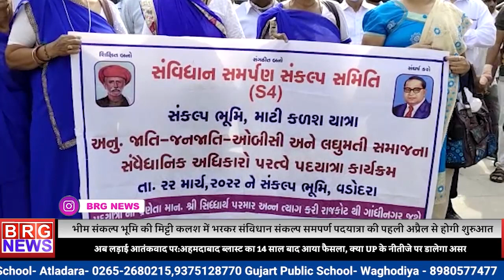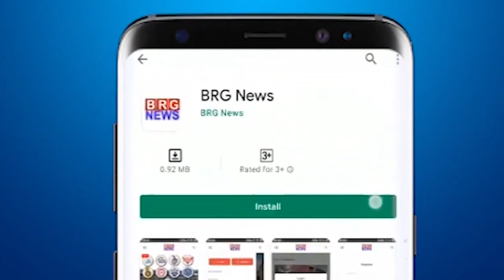भीम संकल्प भूमि की मिट्टी कलश में भरकर संविधान संकल्प समपर्ण पदयात्रा की पहली अप्रैल से होगी शुरुआत